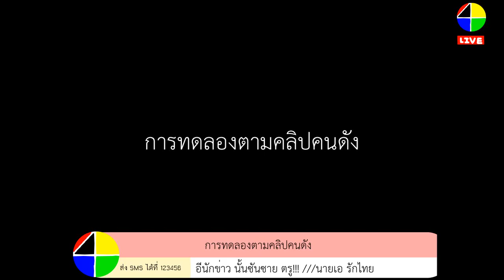[MMD] ช่วงข่าวพิเศษใส่ไข่ ตอน เมื่อ P'Parichat S เป็นแขกรับเชิญในรายการ